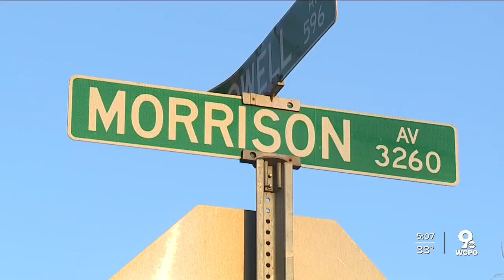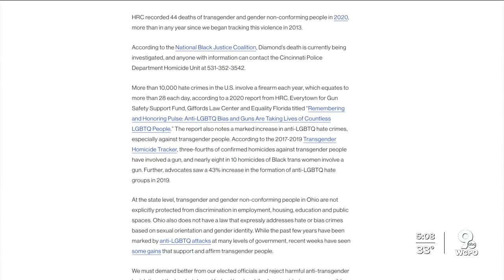Local woman's murder gains national attention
On March 3, Diamond "Kyree" Sanders was found shot in Clifton; She was taken to the hospital, but later died from her injuries. Since her death, a blog post from the Human Rights Campaign highlighting the 23-year-old woman has gained traction online and on social media.